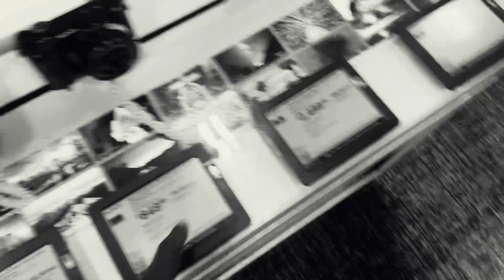THE GRIND IMPROVES HERE